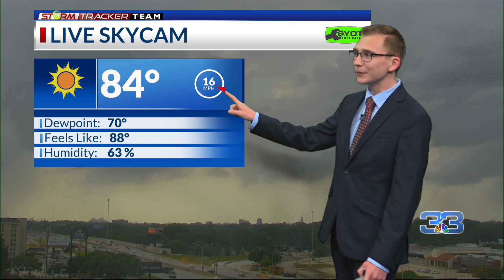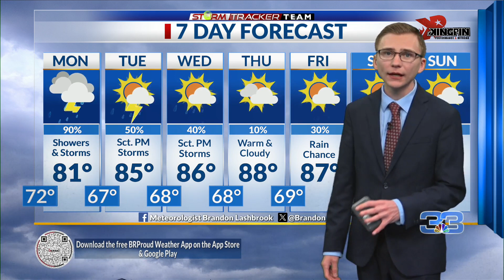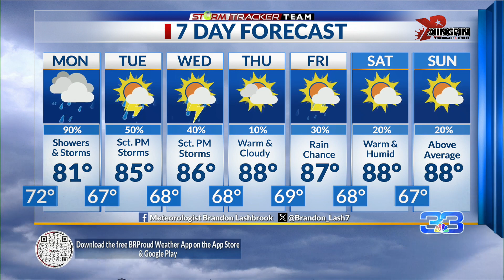Weather Forecast for Baton Rouge – 4/28/24: Storms return Monday with continuing warmth for the week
Meteorologist Brandon Lashbrook has your StormTracker Team forecast update for Sunday, April 28, 2024.